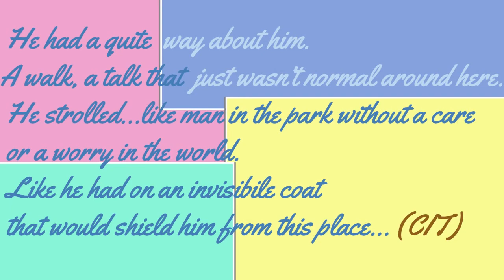MEMORY 2022 recensione film